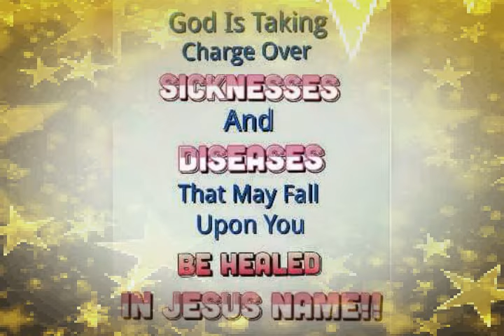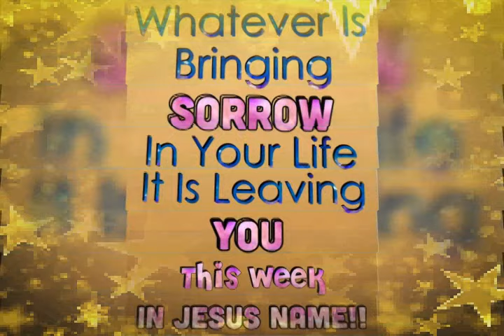🌻🌻🌻THE BEAUTIFUL AND SEXY ADMIN SHÀWIE🌻🌻🌻